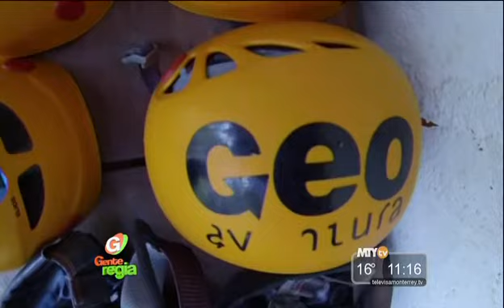Gente Regia - Matacanes en las 7 Maravillas de Nuevo León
Dentro de la selección de Maravillas de Nuevo León se encuentra Matacanes que cuenta con un recorrido que muestra las montañas en todo su esplendor.